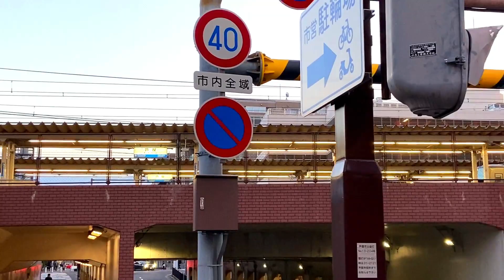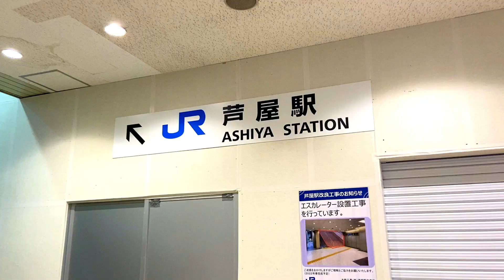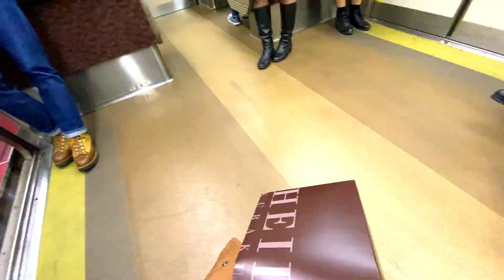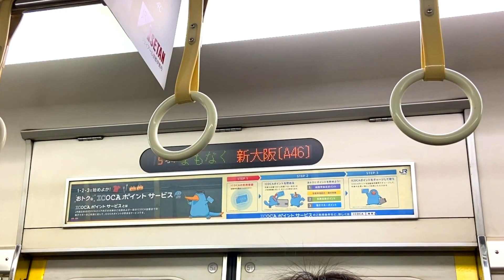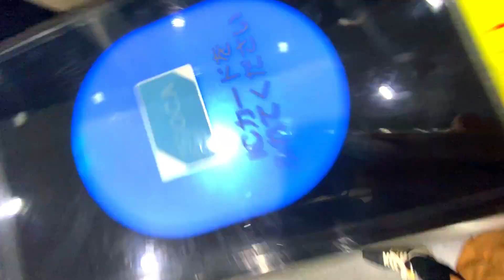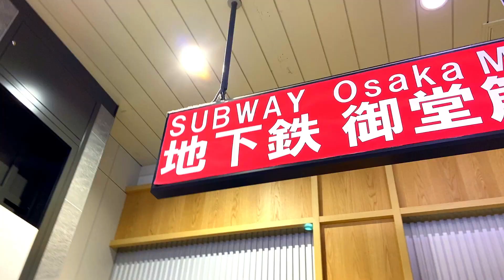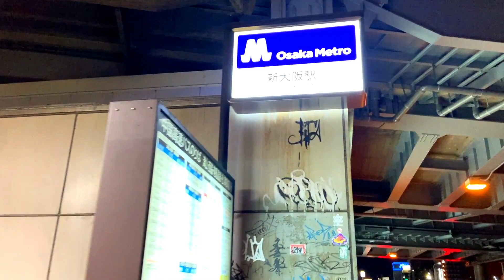【緊急事態】新大阪駅で彷徨う年の瀬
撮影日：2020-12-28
JR神戸線・新快速で仕事先のJR芦屋駅から
ホテルのある新大阪駅へ移動したのですが…👐🎒

《メンバーシップ紹介》
・限定バッジ＆スタンプ
・限定動画＆ライブ配信
・限定チャットご招待
・プレゼント応募権　が含まれます。

完全なる趣味！ほぼ原価で売り切り販売です😂👚

■カコ鉄の衝動。（鉄道無しのスピンオフchです）
■カコ鉄の視線。（無編集鉄道chです車窓をお楽しみ頂けます）

❣視聴者の皆様へ❣
いつもコメント頂き有難う御座います！毎回全てのコメントにお返事出来てはいませんが、必ず全部に目を通し、楽しくお勉強させて頂いています。感謝😂
このチャンネルでは、日常で使用した路線・列車の紹介や、私が実際に計画実行した国内鉄道旅の記録を発信しています。
※質問が多い持ち物についてAmazonリンク貼っておきます※
■相棒の自撮り棒三脚：
■相棒のドデカリュック：
■日帰り用リュック：
■シリコン時計（ice watch）：
■シリコン時計（SWATCH）：
■持ち歩き鉄道地図：
■アフレコマイク：
※時計とリュックは限定品のため、他色・類似品のリンクです※
Amazon公式：

【コロナウィルス対策に関して🎒】
■撮影時は以下の内容を実施し撮影
・混雑場面ではマスク着用
（熱中症対策の為場合により外す場面が御座います）
・除菌シート常備/こまめに手洗い実施
・常に3密回避を心掛ける
・混雑時の乗車は行わない

【お願い🎒】
良識あるコメントをお願い致します。運営者及び他視聴者が不適切・不快と感じるような内容の場合、コメント削除・ユーザー非表示にさせて頂きます。

この動画は著作物であり、権利は全て【カコ鉄の日常。】チャンネル運営者に帰属します。